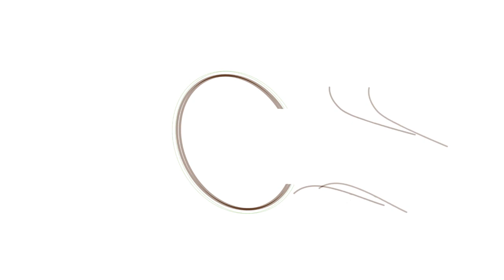Nebari plano 2, prunus mume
Los nebaris son sin lugar a dudas el mayor atractivo de un bonsai de caduco, cuando este es de calidad. Todos admiramos esos arces japoneses con el nebari formado a la perfección. Siempre hemos creído que conseguirlo estaba solo al alcance de los grandes maestros japoneses, pero nada más lejos de la realidad. En España, Jose Luis Pitarch, ha desarrollado su propio método a lo largo de 20 años de experimentación. Un camino que le ha llevado a crear los nebaris más perfectos vistos fuera de Japón, y cuyo trabajo está respaldado por los resultados, sus obras son conocidas y las veremos en este curso. Un método, EL METODO PITARCH, que hoy nos pone al alcance de todos, sencillo y de fácil comprensión, este curso detalla hasta el más mínimo detalle cómo crear estos nebaris en muy poco tiempo. Veremos cómo en solo tres años ya podemos conseguir ejemplares espectaculares que antes solo podíamos adquirir en tiendas especializadas.

Este curso nos llevará a través de proceso completo de formación del nebari hasta completarlo totalmente, de principio a fin y en varias especies.

La creación de este curso ha supuesto 2 años de intenso trabajo. Para poder ver en cada estación los procesos que corresponden. Una programación impecable y un resultado fuera de toda discusión.

Curso completo para crear nebaris y troncos de calidad, en caducos y perennes de hoja ancha. (Método Pitarch)

Contenido:

 1 PDF. (curso completo 38 paginas, idioma Español).

1 PDF con 58 consejos clave para el trabajo y una guía completa de los pasos de cada curso , descargable, para poder utilizar durante el trabajo de nuestros bonsai.

 20 videos, por temas, mas 1 video resumen. (total  430 minutos)

Idioma Español.

Capítulo 1. Cómo hacer esquejes para bonsai, simples, dobles, triples.
Capítulo 2. Experimento hormonas si, hormonas no.
Capítulo 3. Cómo cultivar prebonsai de calidad.
Capítulo 4. Poda de ramas de sacrificio para formar troncos de calidad.
Capítulo 5. Cómo abonar, más dos trucos para nunca pasarse de dosis con el abono químico.
Capítulo 6. Experimento coladores contra cajas de grandes de cultivo.
Capítulo 7. Materiales necesarios.
Capítulo 8. Primer trabajo de raíces y tronco a los tres meses de vida.
Capítulo 9. Tratamiento de raíces y tronco a los 12 meses de vida.
Capítulo 10. También hay fallos, lo que nunca sale en internet.
Capítulo 11. Trabajos de nebaris y troncos en proceso de formación 2 años.
Capítulo 12. Poda de brotes tiernos.
Capítulo 13. Cultivo sin trabajar el nebari, reparación.
Capítulo 14. Nebaris y troncos ya terminados.
Capítulo 15. Por qué "Técnica Pitarch".
Capítulo 16. Cómo mejorar el nebari de un árbol que sí fue trabajado con la tabla de madera pero se  planto en el suelo durante varios años.
Capítulo 17. Mantenimiento del nebari.
Capítulo 18. Cómo mejorar el nebari de un bonsai ya muy avanzado sin haber trabajado antes el nebari..
Capítulo 19. ¿Y las coníferas? sí, aquí son las grandes olvidadas !
Capítulo 20. Resumen del curso 90 minutos , vídeo presentado al concurso Worbac, se publicará después del fallo del jurado (sin coste añadido)
Capítulo 21. Curso en Pdf para el repaso completo y resumido.